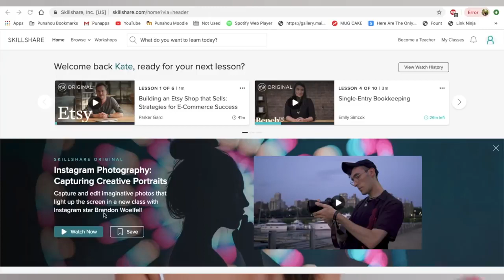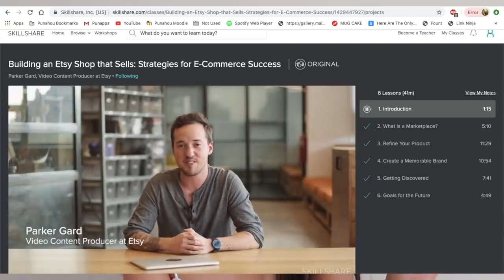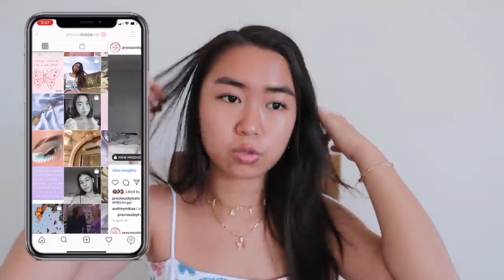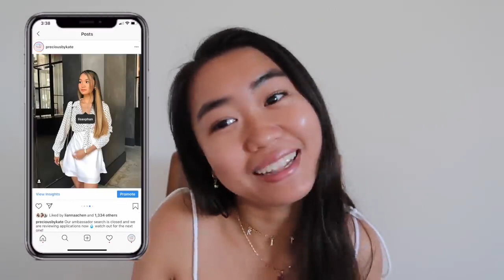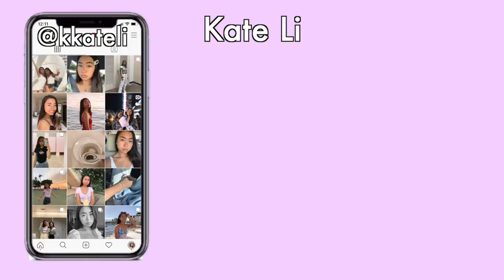How I Started a SUCCESSFUL Business at 16 Teen Entrepreneur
Here comes the new ebook named 'YOUTHPRENEUR'.

Youthpreneur is mainly written for the people who are under their 40s and want to complete their goals and dreams.

Most of the people waste their time working for others and completing others dreams. All of us have the dreams and goals but don't work for it and stay broke for whole life because of the financial condition. But here is the solution to your problems the ebook YOUTHPRENEUR.

Ebook will teach you how to get out of the financial trap.
It will teach every employee,student, youths how to add more income sources.
It will help you get financial freedom and successful life  at early age.
It will tell you new effective ways of earning money on internet with mobile phone.
It will tell you about starting business with zero investment and making it successful.
It will teach you important life lesson which will help you in every aspects of life.
Grab your copy today itself and start your Day One for working on your dreams. Get the success at early age and help your parents getting retire earlier.

It's now or never, Day One or One Day. Click link for this E-book on how to be a YouthPreneur